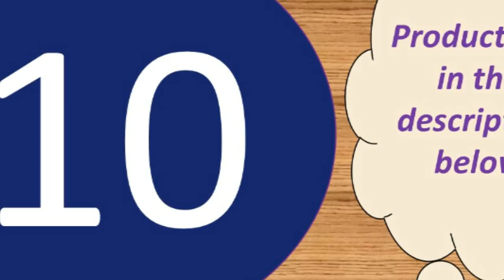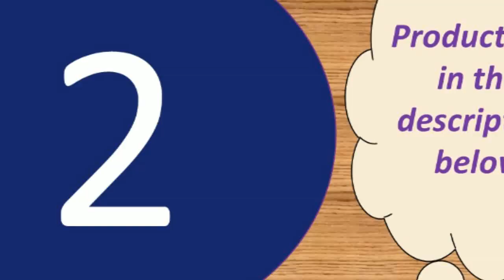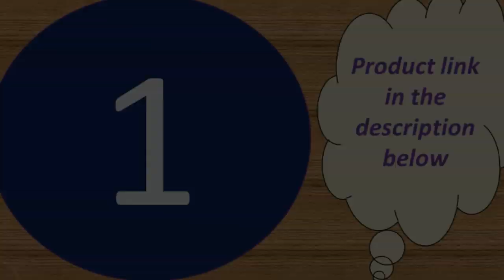Top 10 best microphone youtube, audio recording under 50$ 2019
Recording Streaming Twitch Voice overs Podcasting

Specifications:
Output Impedance: 150Ohm+ / -30%
Microphone Output Interface: 3.5mm
Signal Noise: 78dB
XLR Cable Length: 2.5m
Frequency Response: 20Hz-16kHz
Load Impedance: Greater than equal 1000Ohm
Electrical Current: 3mA

Microphone-core: Dia. 16mm
Electrical current: 3mA
Microphone body weight: 240g
Dimension: Approx. 16 x 5 x 5cm/6.3 x 1.97 x 1.97inch

Product material: ABS material + aluminum alloy
Product color: gold, rose gold, black
Pickup: Capacitive
Output power: 10mw headphone output 5w speaker output
Comfortable charging: DC5V
Frequency range: 100mhz-10000mhz
Maximum sound pressure level: 115db 1khz THD1%
Reverb mode: echo is active reverb
Power supply: built-in 18650 battery